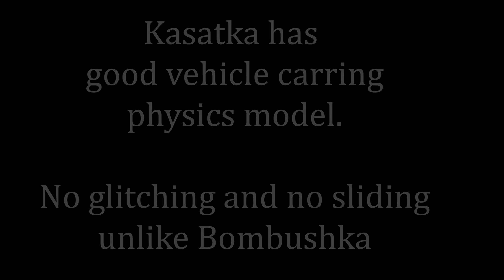Spawn both Submarine and Avenger | GTA Online Tips & Tricks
GTA isn't supposed to allow you that. There is bug in the game when Kasatka doesn't get stored when you enter the Facility or Bunker. This allows you to use other service vehicles (Terrorbyte, Avenger, MOC) and submarine at the same time.